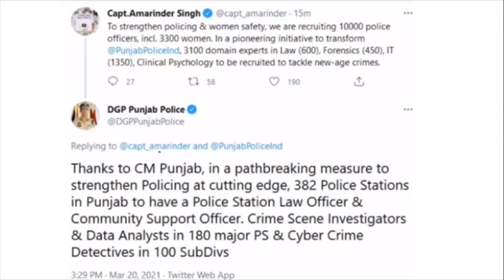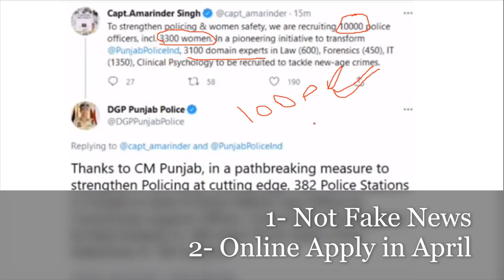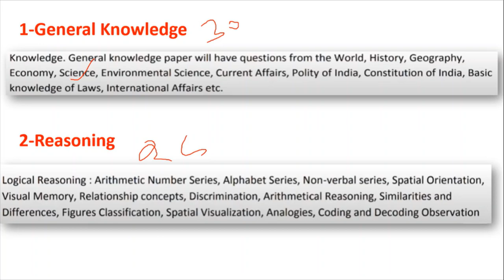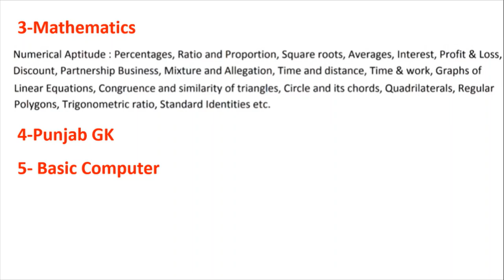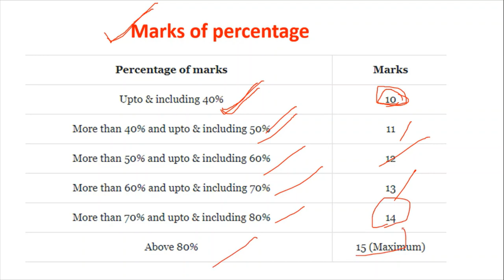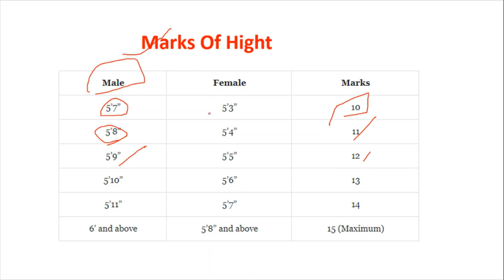Punjab Police Recruitment Notification Exam Syllabus Height 12th Percentage Books Selection Process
Hello Friends This is a Informative Channel and This Video is Full Information About punjab police recruitment in punjab constable head constable sub inspector in punjab police exam syllabus and best books related video for punjab police jobs information 2021